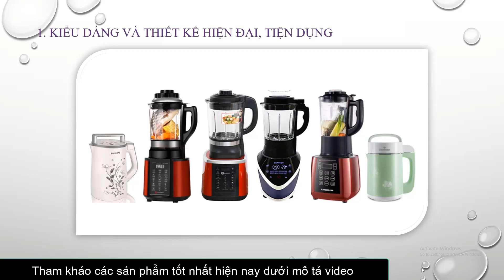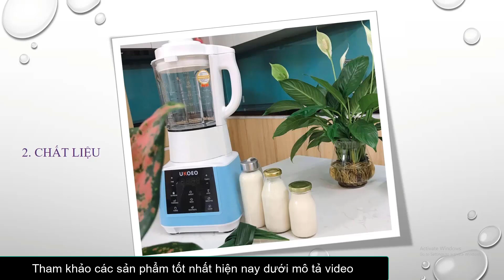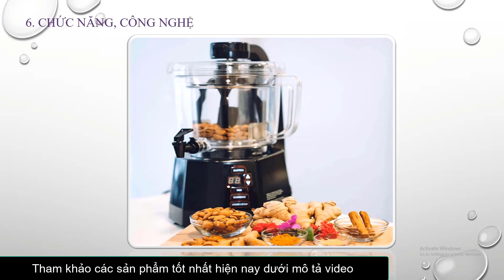5 tiêu chí giúp bạn chọn mua được máy làm sữa hạt tốt nhất trên thị trường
5 tiêu chí giúp bạn chọn mua được máy làm sữa hạt tốt nhất trên thị trường
Bạn có thể đọc bài viết chi tiết tại link này

Danh sách và địa chỉ bán Máy làm sữa hạt tốt nhất hiện nay:
1. Máy làm sữa hạt Unie v1

2. Máy làm sữa hạt đa năng Ranbem 769S

3. Máy xay nấu, làm sữa hạt cao cấp UKOEO PR5

4. Máy làm sữa hạt đa năng OLIVO X20

5. Máy làm sữa hạt và xay sinh tố Tefal BL967B66

6. Máy xay nấu, làm sữa hạt Mishio MK160

7. Máy làm sữa hạt Bear PBJ-B10U5

8. Máy làm sữa hạt DSP KJ2055

5 tiêu chí giúp bạn chọn mua được máy làm sữa hạt tốt nhất trên thị trường
0:48 Thiết kế và kiểu dáng tiện dung
3:41 Chức năng, công nghệ
3:41 Chức năng, công nghệ